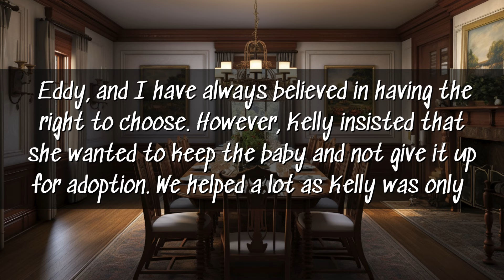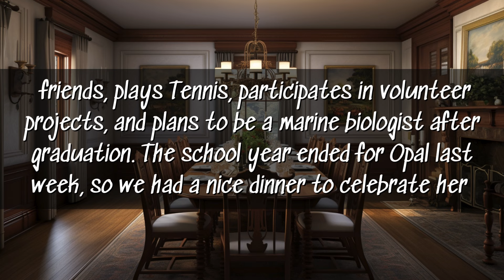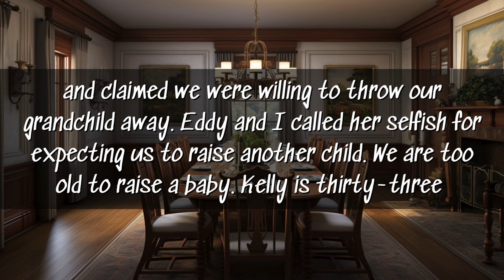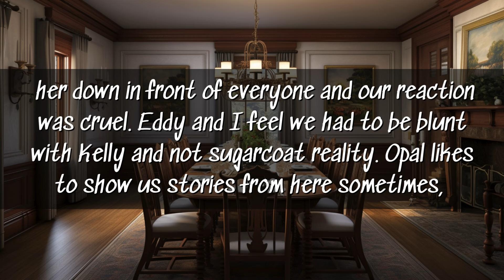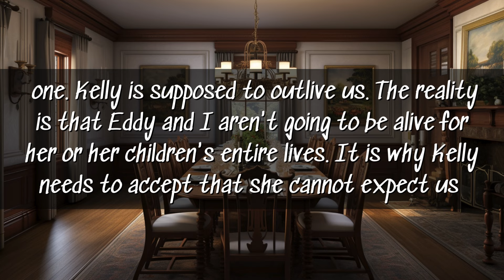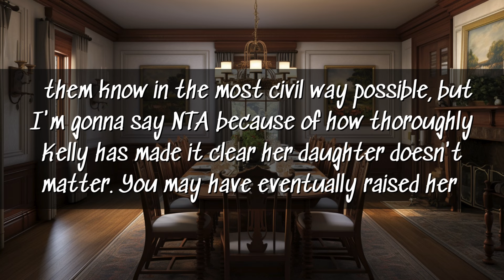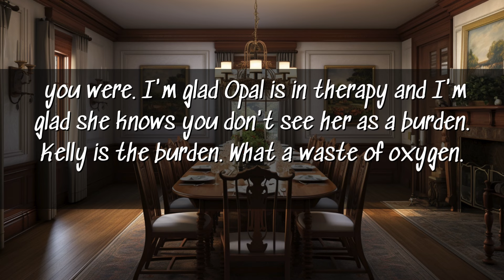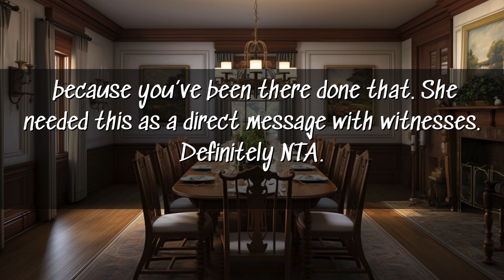AITA? Told my pregnant daughter, in front of family, that my husband and I will not raise her child.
Reddit AITAH Story: OP and her husband have raised her granddaughter and now that she is close to graduating OP's daughter announces that she is pregnant again and is expecting OP and husband to raise this one as well.  OP lets her know in front of family that she and her husband will have nothing to do with the raising of this child and that daughter needs to grow up and take responsibility for her child.

Chapters
0:00 Story
6:00 Comments
8:25 Thanks